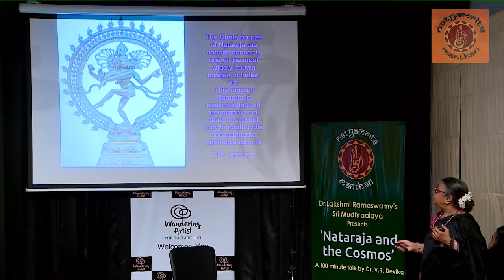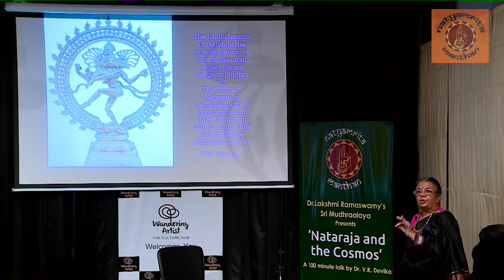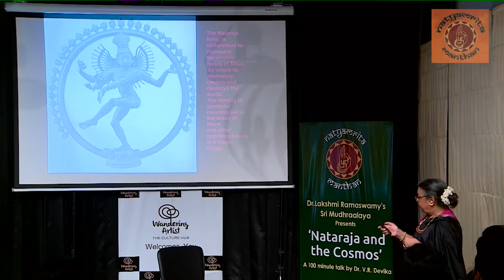Nataraja and the Cosmos | Dr. V R Devika | NAM2019 | online lecture | Sri Mudhraalaya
It is a widespread knowledge that Nataraja is considered as the Cosmic Dancer but did we know that the iconography of this Dancing God is actually related to our universe? Did we know that many of our sculptures and stories associated with it were actually representations of cosmic events?
Tune in to listen to Dr. V R Devika presenting more such interesting anecdotes. This lecture was a part of NAM 2019. So, you can imagine how interesting NAM 2020 can get.

Dr. VR Devika:
Dr.V.R.Devika is the founder and managing trustee of The Aseema Trust for linking traditional performing arts and education. Her PhD was on Mahatma Gandhi and communication. She gives workshops on Charkha spinning, sessions on Gandhi stories and philosophical issues, communication skills for teachers and students. She was director for education and culture of Madras Craft Foundation and its project Dakshinachitra heritage centre 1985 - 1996. Was a school teacher at PS Senior secondary school 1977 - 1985. She writes on art for the Hindu, has contributed to The Week magazine, The Indian Express. Has authored the biography of Dr.Rangabashyam, has edited a journal on folk forms for Sangeet Natak Academy, is an author for weaver an English language text book series with Indiannica (formerly Encyclopaedia Brittanica) She is on the advisory committee for folk and tribal arts and puppetry for  Sangeet Natak Academy and National Culture Fund. Has travelled extensively around the world for conferences and lecture engagements. A disciple of The Dhananjayans in Bharathayanatym, has researched folk forms. She is a well known story teller.
What's in store this time?
Wait and follow as the suspense slowly reveals. But we can guarantee you the best of the world. What is NAM As part of the silver jubilee celebrations of Sri Mudhraalaya, Dr. Lakshmi Ramaswamy founded NAM – the Natyamrita Manthan that conducts lectures, demonstrations, workshops for enthusiastic dance students and teachers. NAM brings together Dr. Lakshmi’s keen interest of performance and academics. NAM aims to spread and nourish young dancers and musicians with dance academics which in turn could develop their thinking powers by providing them a wide exposure of experts in the field of dance and allied – music, archaeology, history, painting, folk arts and art administration. It also serves as a rich platform for dialogue and exchange of ideas amongst speakers and students. NAM welcomes volunteers to give them a hands-on experience of art administration honed through her Fulbright Fellowship from Golden Gate University in the US.
Natyamrita Manthan (NAM) 2019
A 3-day seminar, Natyamrita Manthan (NAM) held at the Anna Centenary Library in association with Parthasarathy Swami Sabha and the digital wing of Giri Traders. The seminar had 15 sessions and 17 speakers. Inaugurated by her Guru Chitra Visweswaran, the seminar included observers - Kavita Ramu, Vidya Anand and Hema Rajagopalan who summed up the sessions with meticulous notes gathered throughout the day.

The NAM Team
The NAM team under the leadership of Dr. Lakshmi Ramaswamy comprise students of Sri Mudhraalaya - Jagyaseni Chatterjee, Amrutha Sriram, Aparna Krishnamoorthy, Devi Harini, Preethi Shankar, Kalamandalam Supriya, Dhivya Srilakshmi, Lalitha Narasimhan, Nivedita Raghavan and Ananya Duvvuri. "